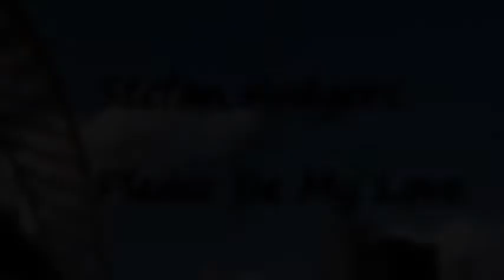Stefan Rodgers Please Be My Love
Stefan Rogers & Group- Please be my love- Intro_60